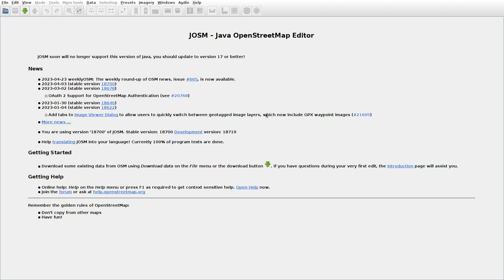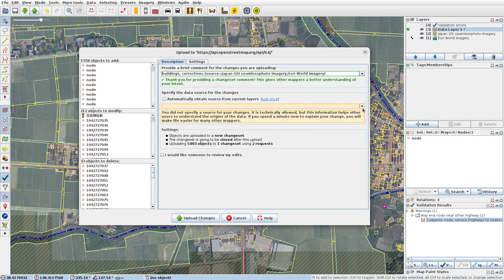JOSMrec1496 2023 04 28